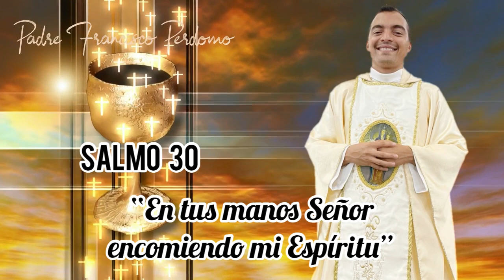🕊 😇 SER RECHAZADOS 🕊 / Lunes 26-12-2022 / Padre Francisco Perdomo